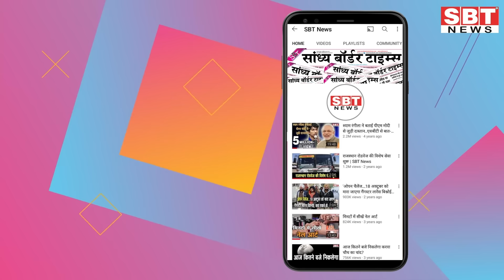09 सितम्बर : राजस्थान सुबह 6.15 बजे की 15 बड़ी खबरें | SBT News | Rajasthan News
09 सितम्बर  : राजस्थान सुबह 6.15 बजे की 15 बड़ी खबरें